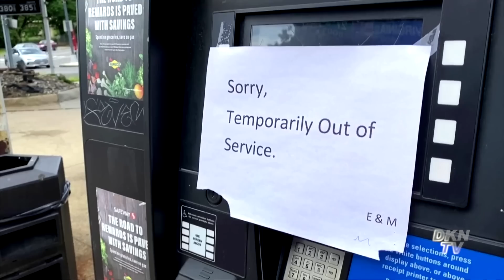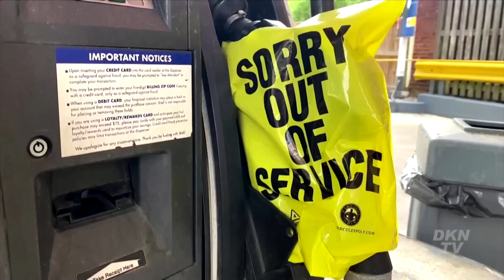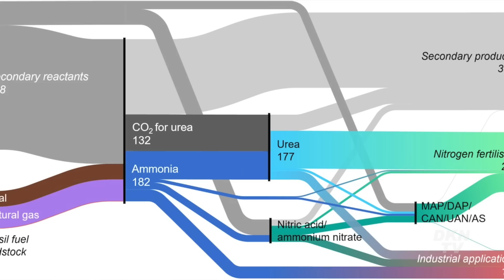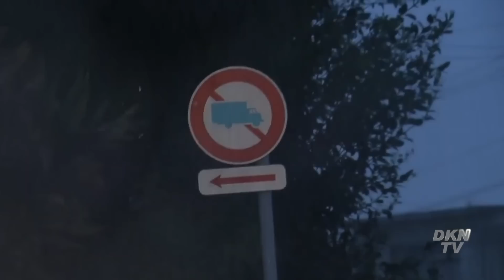Tin tổng hợp tối 17/9: TT Zelensky đề nghị nối lại xuất khẩu amoniac của Nga để đổi lấy tù binh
0:00 Điểm tin
1:07 Cựu công an 'chạy án’ cho cựu Giám đốc BV Thủ Đức bị tuyên án 9 năm tù
3:26 Khảo sát: Tỉ lệ ủng hộ Tổng thống Biden cải thiện đáng kể trước bầu cử giữa kì
5:03 Mỹ: Thống đốc Florida chuyển dân đến đảo Martha's Vineyard, di dân nói họ bị lừa
7:15 Lực lượng thân Nga tại Donbass đón thêm hai tiểu đoàn tiếp viện
8:28 Máy bay phản lực chiến đấu 'Fencer' của Nga bị phòng không Ukraina phá huỷ
10:00 Nga cấm thêm 41 công dân Úc nhập cảnh vào nước này
10:44 Ông Zelenskiy đề nghị nối lại xuất khẩu amoniac của Nga để đổi lấy tù binh, Điện Kremlin nói không
12:39 Đức theo dõi kỹ việc Trung Quốc tăng cường sức mạnh quân sự, tập trận với Nga
14:47 Berlin xem xét kỹ lưỡng các động thái của Nga ở vùng Gao của Mali
16:49 Trung Quốc lên kế hoạch trừng phạt CEO của Boeing Defense vì các thương vụ với Đài Loan
18:16 Nhật Bản cảnh báo bão mạnh sẽ đổ bộ vào miền Nam nước này